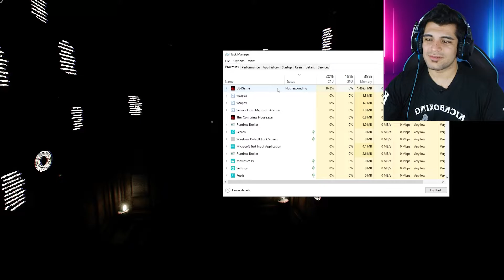wake up the evil آقای جن بیدار شد🥲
بچه ها توی این ویدیو ادامه ی بازی احضار رو میریم

اونایی که دیدن میدونن یکی از ترسناکترین بازی هاست
و اوناییم که ندیدن میتونن ببینن هیچ اشکالی نداره

بچه ها تنها ۲۰۰ نفر مونده تا هزارتایی بشیم
و ازتون میخوام‌که چنل رو ساب کنید و مارو به دوستانتون‌معرفی کنید
و لایک و کامنت فراموشتون نشه
خیلی دوستون دارم
دینجر بزرگ⚘⚡

یادتونم نره که دونیت هارو آخر ویدیو میزارم
مرسی از همتون